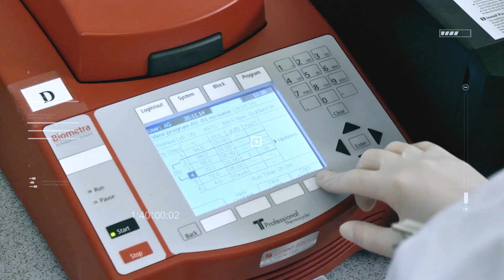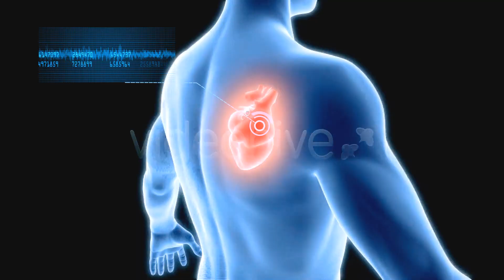Open R&D Lithuania: Centre for the Advanced Pharmaceutical and Health Technologies